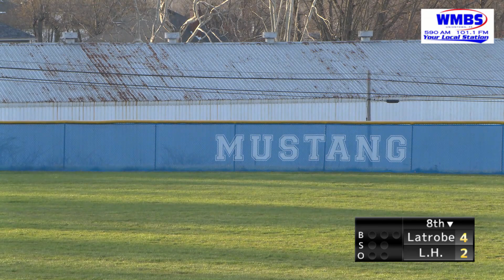WPIAL High School Baseball Greater Latrobe at Laurel Highlands 4/4/23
WPIAL High School Baseball Greater Latrobe at Laurel Highlands 4/4/23 Courtesy of State Farm Agent Lauren Yohman and Movement Physiotherapy